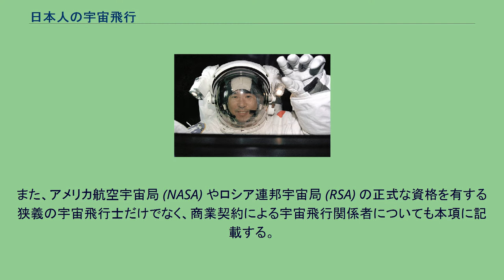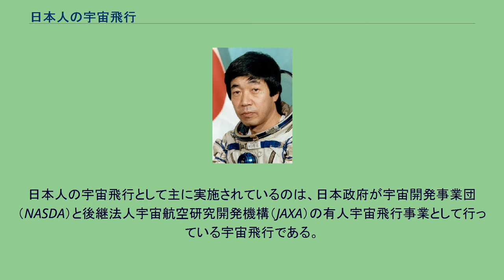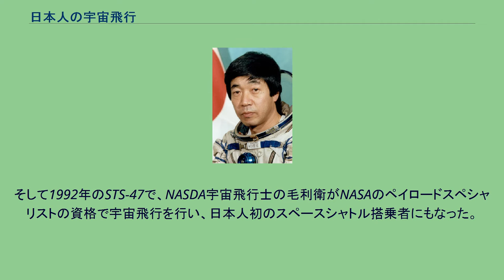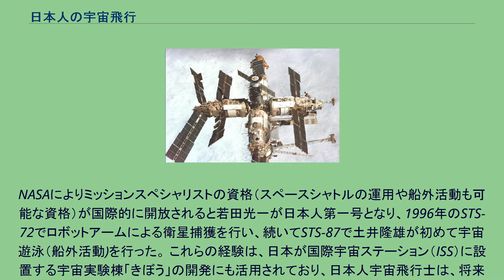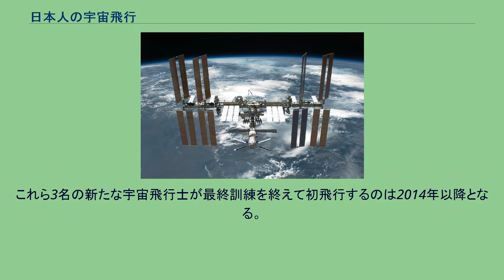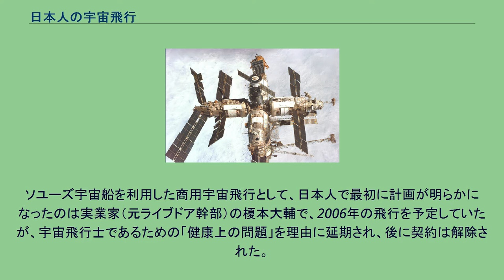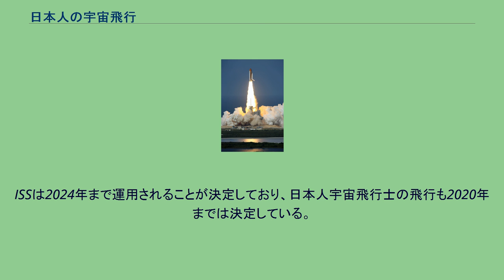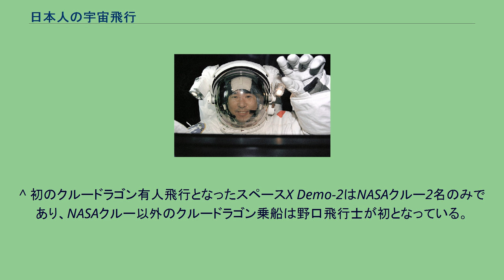日本人の宇宙飛行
宇宙服を着た若田光一（現JAXA宇宙飛行士グループ長） 本項目では、日本人の宇宙飛行について述べる。
ここでは日本国籍を有する日本人の他にも、参考情報として日本にルーツを有するが日本国籍を有しない日系人についても記載する。
また、アメリカ航空宇宙局 (NASA) やロシア連邦宇宙局 (RSA) の正式な資格を有する狭義の宇宙飛行士だけでなく、商業契約による宇宙飛行関係者についても本項に記載する。
2011年5月30日に撮影された国際宇宙ステーション 日本は現在まで、国内の技術で人間を宇宙空間に送り出し、地球へ帰還させることを実現していない。
このため、日本人が宇宙飛行を行うには諸外国の宇宙船を利用するほかなく、現時点では少なくとも2025年頃までは諸外国の宇宙船を利用することを予定している。
日本人の宇宙飛行として主に実施されているのは、日本政府が宇宙開発事業団（NASDA）と後継法人宇宙航空研究開発機構（JAXA）の有人宇宙飛行事業として行っている宇宙飛行である。
主な目的は宇宙環境を利用して様々な実験を行うことで、実験場所には当初はスペースシャトルを、2008年以降は国際宇宙ステーション（ISS）を利用している。
また、宇宙実験棟「きぼう」を独自に建造・保有しISSに設置しており、きぼうのISSへの取り付け作業やこうのとりによる物資補給などのISSの建設・運用作業にも従事している。
2009年からはソユーズを利用して地球とISSを往還している。
古川聡が第29次長期滞在から帰還した2011年11月22日時点で、日本人の累計宇宙滞在時間はアメリカ人、ロシア人に次ぐ第3位となった。
この他に商業契約による宇宙飛行も行われており、日本人初の宇宙飛行となった1990年の秋山豊寛の宇宙飛行は、世界初の商業契約による宇宙飛行であった。
秋山豊寛（1990年） 宇宙ステーションミール 日本人初の宇宙飛行は、TBS社員の秋山豊寛が果たした。
民間人である秋山の宇宙飛行は、TBSの創立40周年事業で宇宙にジャーナリストを送る「宇宙特派員計画」として旧ソ連のミール宇宙ステーションに派遣したものであり、同社がソ連政府と契約を取り交わして行われている。
1989年（平成元年）10月から、ソ連のモスクワ郊外の宇宙飛行士訓練センターで訓練を受け、1990年12月2日、ソユーズ宇宙船TM-11で宇宙に飛び立った。
訓練をはじめとする様々な活動はテレビ番組「日本人初!宇宙へ」で放送され、ミール滞在中は生中継を行うなど、宇宙開発（あるいは、冷戦時代は縁遠かったソ連そのもの）の素顔を日本国民に広く紹介した。
ミールではニホンアマガエルの生態観察や、秋山が被験者となり睡眠実験が行われた。
日本人初のスペースシャトル搭乗者となった毛利衛 STS-87で日本人初の船外活動を行なう土井隆雄 秋山の飛行以後、日本はアメリカ航空宇宙局（NASA）のスペースシャトルを利用した宇宙開発事業団（NASDA）の有人宇宙飛行事業を通して有人宇宙飛行のノウハウを学ぶことを開始した。
そして1992年のSTS-47で、NASDA宇宙飛行士の毛利衛がNASAのペイロードスペシャリストの資格で宇宙飛行を行い、日本人初のスペースシャトル搭乗者にもなった。
次に日本人が宇宙飛行をしたのは1994年のSTS-65で、向井千秋は日本人女性で初めて宇宙飛行をした人物となった。
NASAによりミッションスペシャリストの資格（スペースシャトルの運用や船外活動も可能な資格）が国際的に開放されると若田光一が日本人第一号となり、1996年のSTS-72でロボットアームによる衛星捕獲を行い、続いてSTS-87で土井隆雄が初めて宇宙遊泳（船外活動)を行った。 これらの経験は、日本が国際宇宙ステーション（ISS）に設置する宇宙実験棟「きぼう」の開発にも活用されており、日本人宇宙飛行士は、将来的にきぼうを軌道上で組立・操作する立場からきぼうの開発に参加し、使い勝手を検証して設計に役立てたり、運用マニュアルを作成するなどの業務にも従事した。
そして1998年からISSの建設が開始されると、日本人宇宙飛行士も一部のフライトに搭乗し建設作業に参加するようになり、2008年からきぼうの一部がISSに打ち上げられ始めると、打ち上げと組立ての際には、必ず日本人宇宙飛行士がシャトルに同乗もしくはISSに滞在し作業を担った。
2003年には、日本の宇宙機関が統一して宇宙航空研究開発機構（JAXA）が設立され、NASDAの有人宇宙飛行事業がそのまま受...